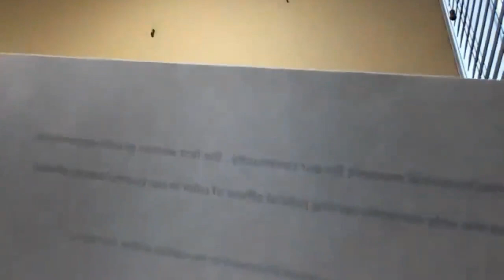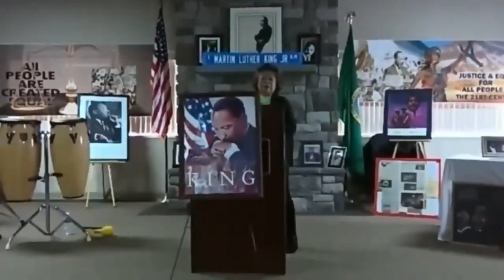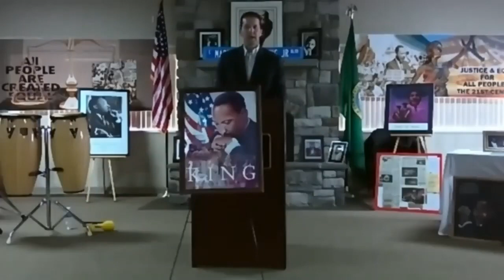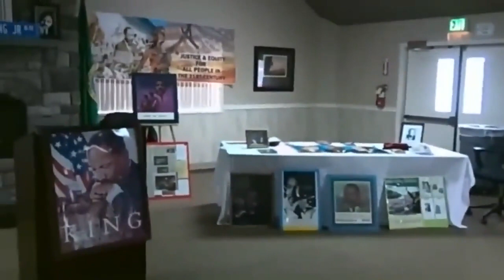Martin Luther King, Jr. Celebration - 2022